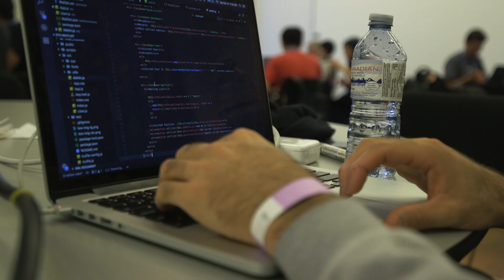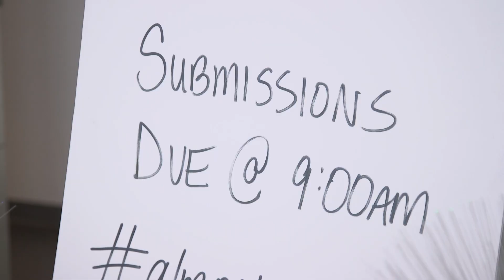ETHWaterloo 2017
ETHWaterloo is the world's largest Ethereum hackathon, where 400 developers of all backgrounds will work on projects using Ethereum to further the spread of decentralized applications.